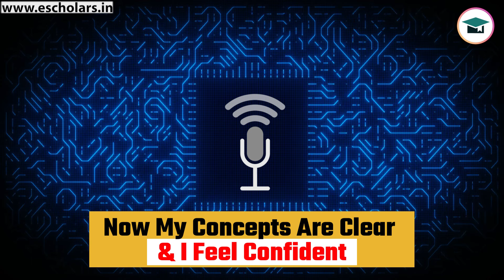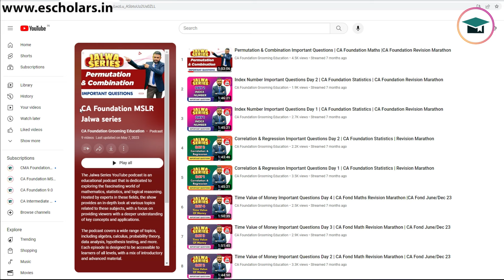Harsh Reality of CA Inter Students | How To Pass CA Inter Exams | How To Prepare CA Inter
In this video, I share the harsh reality of CA Inter students that no one will tell you. I talk about the long hours of study, the low passing rates, the pressure to succeed, and the challenges of finding a job after graduation. I also share some tips for surviving CA Inter and achieving your dreams.